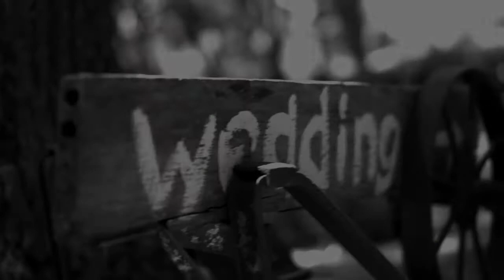Ryan and Kayla wedding trailer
These crazy kids just got married this summer.  This is a trailer for their wedding film.